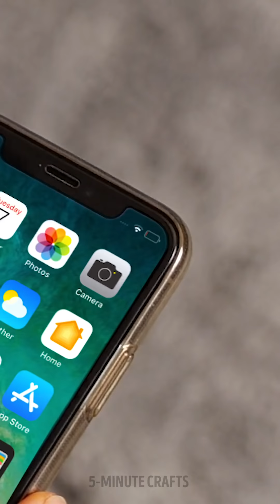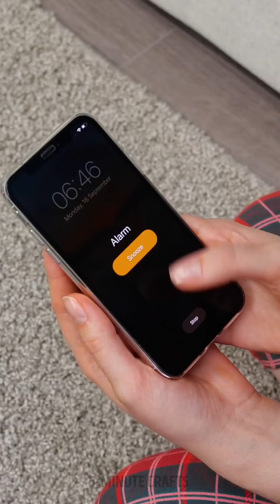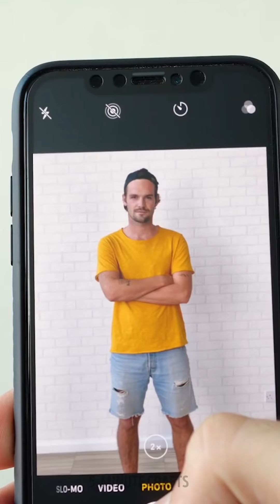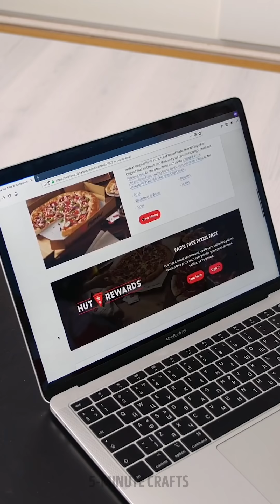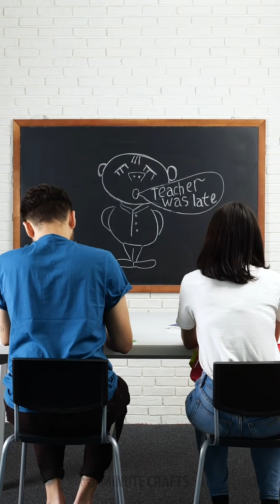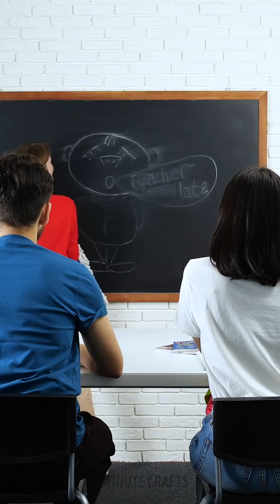Annoying Situations We've All Been In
Timestamps

00:01 Situations that get on our nerves
02:58 DIY avocado stick
03:36 Sleeping at work
04:52 Shower swimming
06:12 In a yoga class